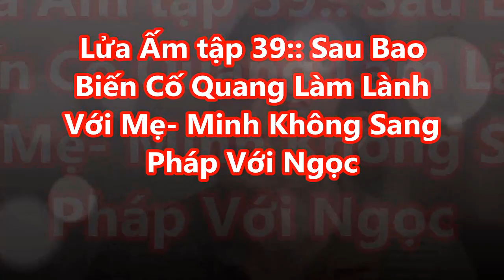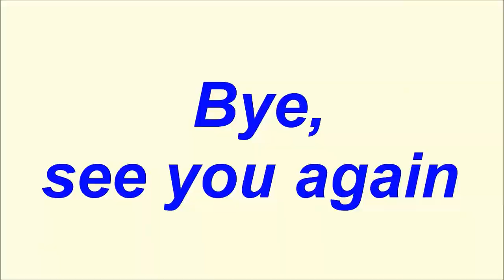✅Lửa Ấm tập 39: Thề Thốt Chỉ Có Duy Nhất Vợ Nhưng Minh Lại Theo Tình Cũ Sang Pháp?|TIN TỨC 24H TV